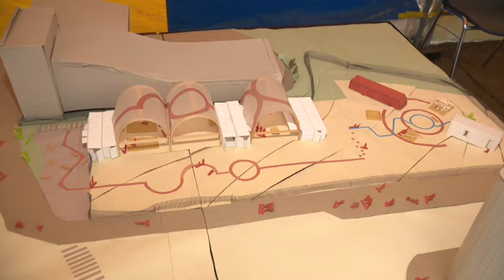MolenWest : une nouvelle occupation temporaire au pied de la gare de l'Ouest